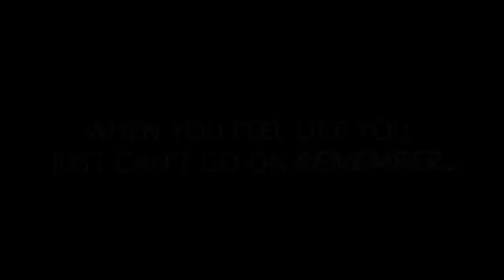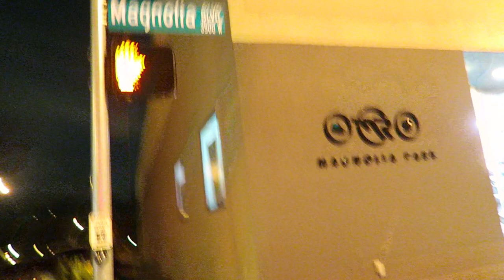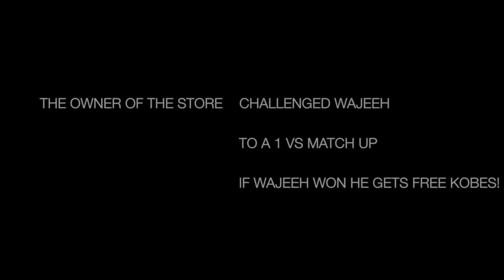PHYSICAL BASKETBALL MATCH OF THE CENTURY! (Vlog #92)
We had an amazing time at the event! Thank you guys for all the love and the overwhelming support! Hope to make it to your city soon :)